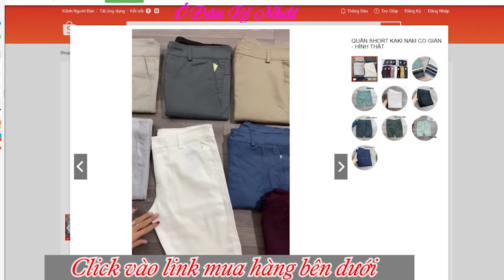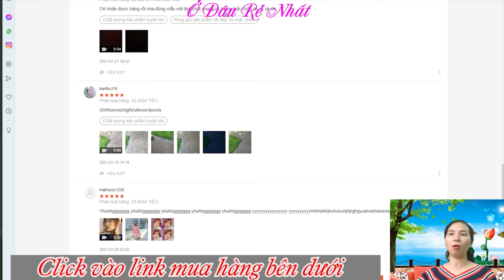QUẦN SHORT KAKI NAM CO GIÃN giá rẻ nhất Shopee , Lazada, Tiki và Sen đỏ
QUẦN SHORT KAKI NAM CO GIÃN - HÌNH THẬT
- do phân loại màu k đủ , khách chọn màu không được thì chọn phân loai " CHÁT BÁO THÊM MÀU" rồi vào chát hoặc để lại lưu ý là được.
💥💥💥 SHORT KAKI COTTON CO GIÃN - FORM TRẺ ÔM BODY - HÌNH THẬT CỦA SHOP
❤ Bạn NÊN INBOX, cung cấp chiều cao, cân nặng để SHOP TƯ VẤN SIZE
⏩ Cách đặt hàng: Nếu bạn muốn mua NHIỀU sản phẩm khác nhau hoặc NHIỀU size:
🚫 Bạn chọn từng sản phẩm rồi thêm vào giỏ hàng
🚫 Khi giỏ hàng đã có đầy đủ các vsản phẩm cần mua, bạn mới tiến hành ấn nút “ Thanh toán”
❌❌ Nay mình sale sập sàn luôn nhé!!!

✡️ Bao giá toàn thị trường đâu mà chất lượng như vậy
- khách lưu ý: hình chụp bằng điện thoại, nên khi lên hình có thể đậm hơn hoặc nhạt hơn ngoài 1 chút tuỳ theo độ phân giải của máy khách hàng, nên lưu ý phần này dùm shop.

⛔️⛔️⛔️ Khách mua hàng khi nhận sp k ưng hay có vấn đề gì inbox hoặc gọi trực tiếp để giải quyết. KHÁCH ĐÁNH GIÁ SAO , ĐÁNH GIÁ SAI SỰ THẬT, LÀM MẤT UY TÍNH CỐ TÌNH ĐÁNH GIÁ VÌ LỢI ÍT ( shop khác) - shop sẽ chặn vĩnh viễn - hoặc SHOP SẼ KHIẾU NẠI LÊN SHOPEE.

👉 Cam kết chất lượng và mẫu mã sản phẩm giống với hình ảnh.
👉 Hoàn tiền nếu sản phẩm không giống với mô tả.
👉 Cam kết được đổi trả hàng trong vòng 2 ngày.

✡️ Size: 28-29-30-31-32 QUẦN CO GIÃN, NGỒI RẤT THOẢI MÁI.